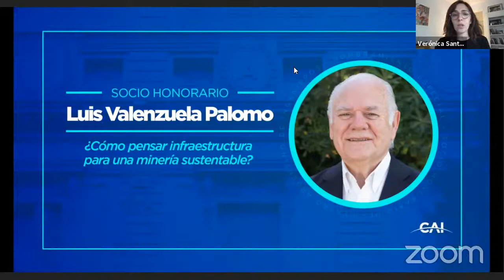CharlasSociosHonorariosCAI - ¿Cómo pensar infraestructura para una minería sustentable?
Luis Valenzuela Palomo.

Nueva edición de este ciclo cuyo moderador es el Ing. Pablo Bereciartúa, Presidente del CAI. Esta vez será el Ing. Luiz Valenzuela Palomo, quien será nombrado Socio Honorario por la Comisión Directiva del CAI y mantendrá un diálogo con el Ing. Bereciartúa.

BIOS

ING. LUIS VALENZUELA PALOMO
Es Ingeniero Civil Estructural, Universidad de Chile (egreso 1969). Master of Science, Ingeniería Geotécnica, Imperial College of Science and Technology, Londres UK (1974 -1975). Con más de 45 años de experiencia profesional como consultor en proyectos de infraestructura, minería y estudios geotécnicos relacionados y experiencia nacional e internacional en diseño y operación de presas de relaves mineros.

 Carrera profesional:
1969 a 1972 Ingeniero de la oficina de Mecánica de Suelos del profesor Fernando Martinez.
1973 a 1974 Investigador área Mecánica de Rocas en el Centro de Minería y Metalurgia CIMM (PNUD – Codelco)
1975 y 1981 Proyecto presas centrales hidroeléctricas en Brasil.
En 1981 es co-fundador de Geotecnica Consultores Ltda. en Chile
En 1997 esta empresa pasa a ser parte del grupo internacional Arcadis, grupo que 2004 pasa a ser Arcadis Chile.
Entre 2004 y 2012 cumple las funciones de Gerente General, Director de Arcadis Chile, luego Consultor Senior hasta el año 2016.
Desde 2016 actúa como Consultor independiente y director de empresas. Ha sido miembro de sociedades científicas y académicas:
Vice-President de la International Society for Soil Mechanics and Geotechnical Engineering ISSMGE (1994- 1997) por Sur América. Actualmente miembro del Technical Oversight Committee de la ISSMGE y miembro Comité Técnico TC 221 (Mining waste)
Presidente del Instituto de Ingenieros de Chile (2004 – 2005). Actualmente miembro del directorio.
Miembro del Instituto de Ingenieros de Minas de Chile. Representante en International Global Action on Tailings GAT.
ICOLD Chile. Chairman del Comité de Seguridad de Presas.
Miembro de Número, Academia Chilena de Ingeniería (2011)
Miembro Correspondiente, Academia de Ingeniería Argentina (desde 2017).

Premios y reconocimientos:
Premio Ramón Salas Edwards (1996 y 2008), Instituto de Ingenieros de Chile por publicaciones sobre depósitos de residuos mineros.
Officer of the Order of Nasseau Orange, recibida durante la vista de la Reina Beatrix de Los Países Bajos.
Premio Infraestructura 2011, Colegio de Ingenieros de Chile
Medalla de Oro 2015, Instituto de Ingenieros de Chile.
Casagrande Lecture 2015. “Tailings Dams and Hydraulic Fills”. Buenos Aires, 2015. Panamerican Conference ISSMGE.

Actualmente ingeniero consultor:
Ingeniero consultor en diversos proyectos de presas y depósitos de relaves en varios países.
Miembro de Dispute Review Boards en contratos de construcción.
Miembro de varios Technical Independent Review Boards de depósitos de relaves en Brasil, Canadá y Chile.

Publicaciones:
Autor de más de 50 publicaciones relacionadas con la geotecnia y proyectos asociados a deslizamientos, túneles, minería subterránea, presas para agua, depósitos de roca estéril (waste rock) y presas de relaves.

Ing. Pablo Bereciartúa
TW: @pberecia
LK: @pablo-bereciartua
Ingeniero por la Universidad Nacional de La Plata, Argentina. Tiene estudios de posgrado de IHE Delft, Holanda y en las universidades de Berkeley y Yale, Estados Unidos.Profesor de la Universidad de Buenos Aires (UBA) y ex Decano del Instituto Tecnológico de Buenos Aires (ITBA).Hasta el 10 de diciembre de 2019 se desempeñó como Secretario de Infraestructura y Política Hídrica de la Nación. Fue Subsecretario de Recursos Hídricos de la Nación y Director de Infraestructura del Gobierno de la Ciudad de Buenos Aires.Ha sido Fullbright, Eisenhower Fellow, IIASA Fellow y Yale World Fellow. Obtuvo los premios Ing. Antonio Marin 2009 e Ing. Enrique Butty 2017, otorgados por la Academia Nacional de Ingeniería. Actualmente es Presidente del Centro Argentino de Ingenieros (CAI).